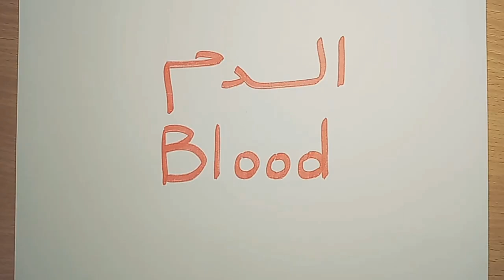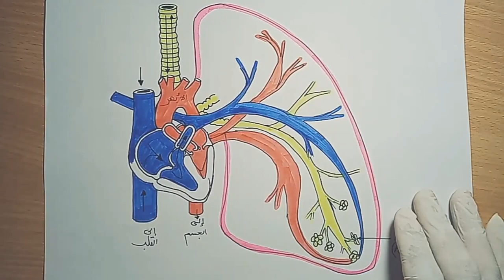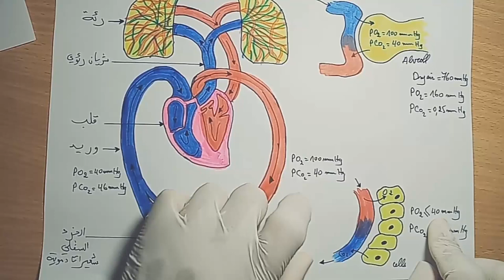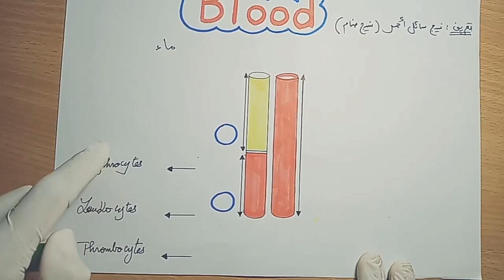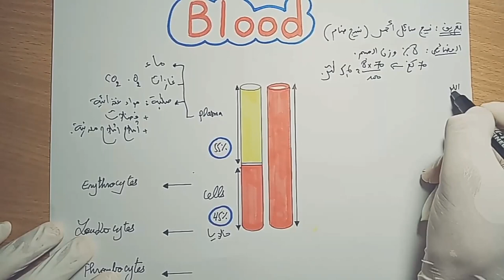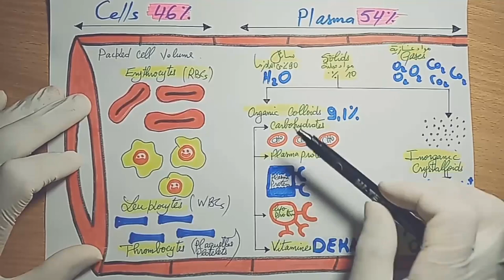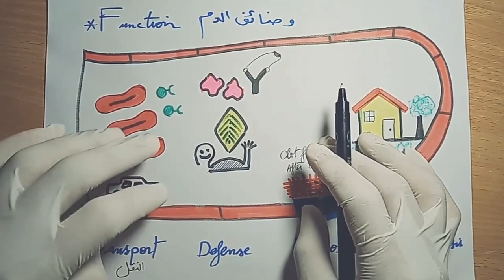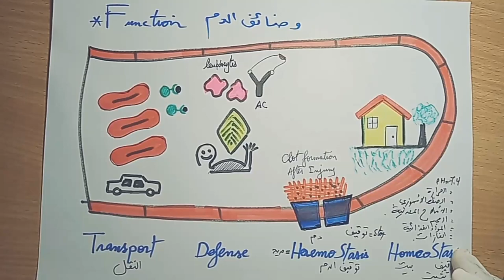مكونات الدم و وظائفه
تحاليل طبية
تعيارات
تعيار
les analyses medicales